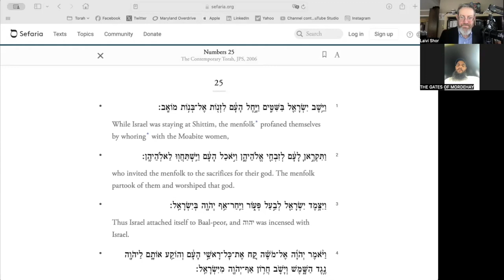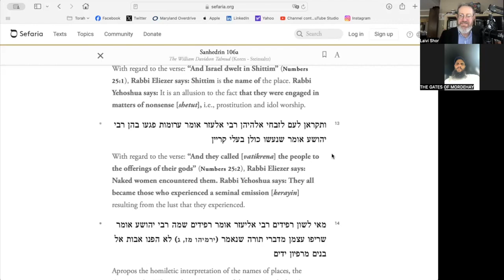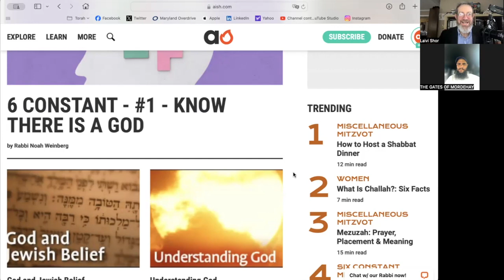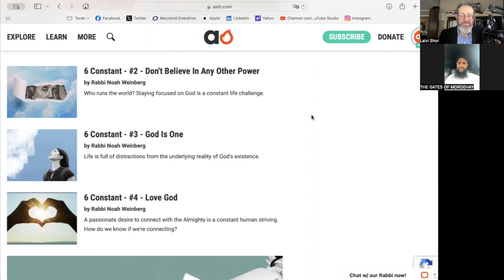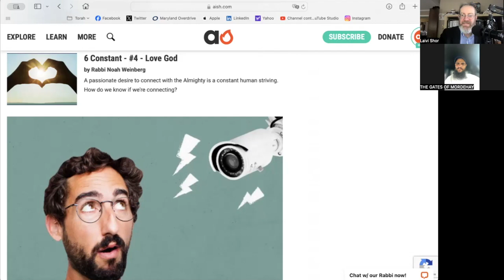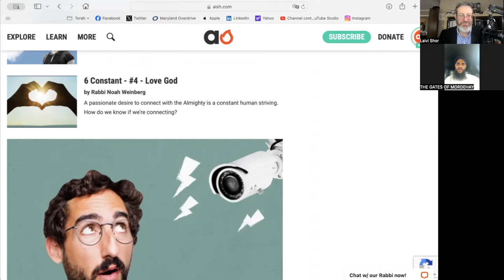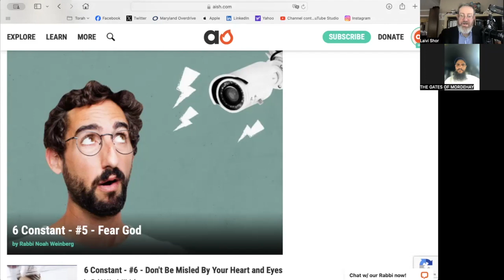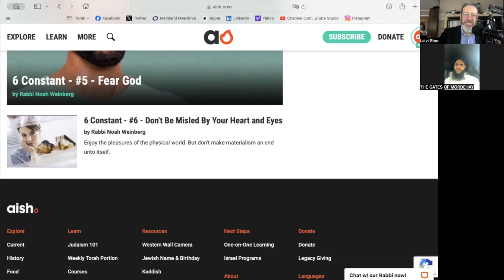Sweet & Good Torah - Hashem, Torah, Mitzvot Protects Us; Netflix and Chill, P#@!, S#% Are Dangerous!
The Nesivos Shalom says when the Jewish people are learning Torah and doing the Mitzvot, even all the nations of the world cannot harm us. We learn in Parsha Balak & Pinchas the dangers brought to the Jewish people by Bilam's Evil Plan of having the Daughters of Moav seduce the Jewish men into sin. How do we protect ourselves from a world of Netflix and Chill, P#%!, S*@, and L$t?